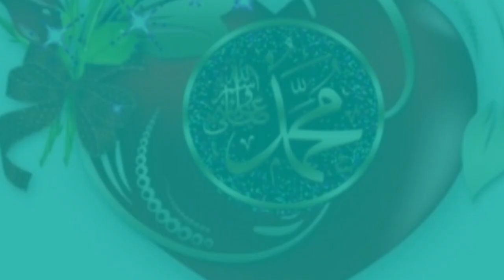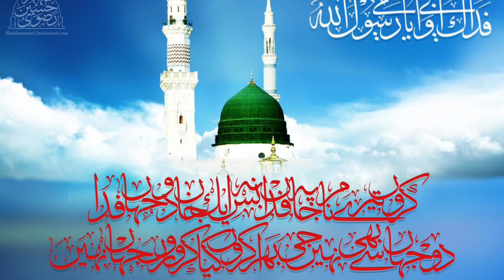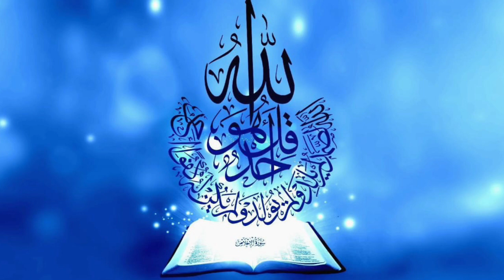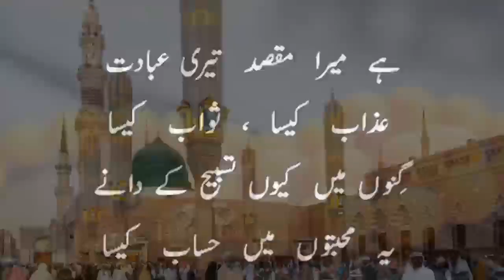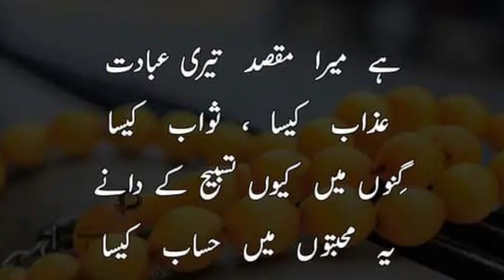Surahe Yaseen With Inspiring Urdu Translation heart touching Recitation